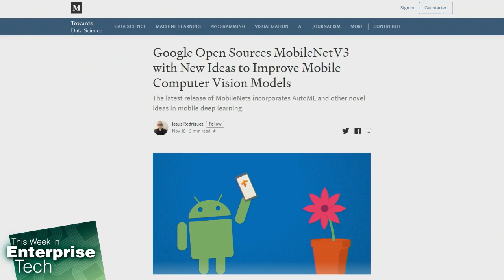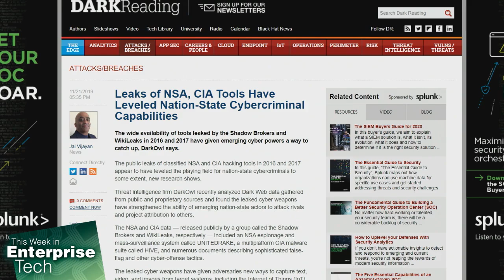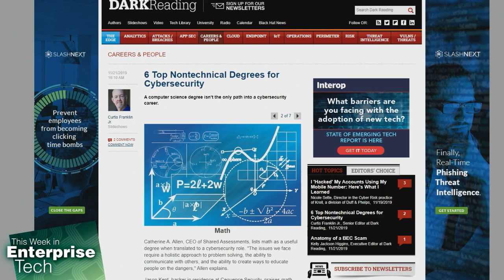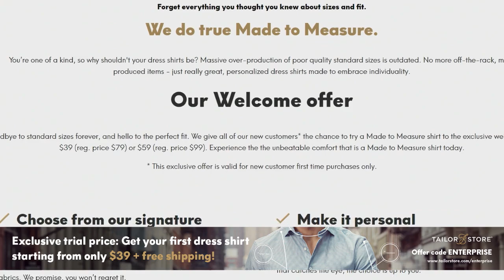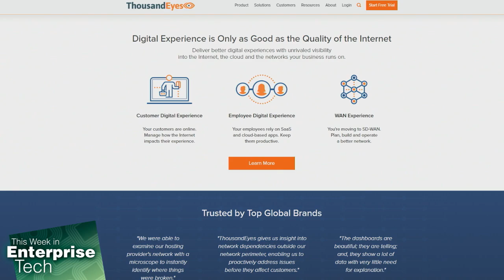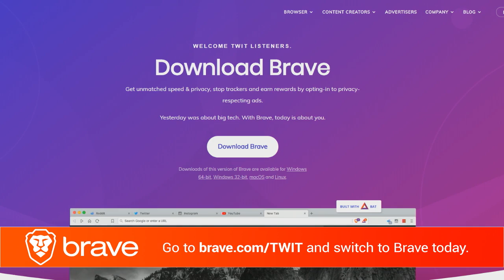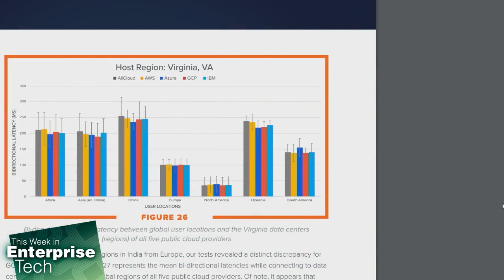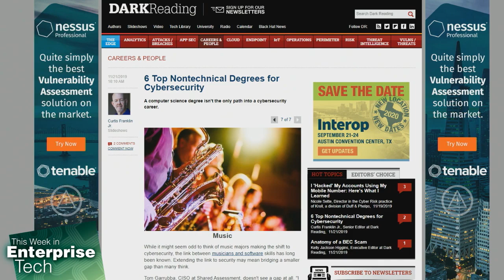You Can't Hide Your Thousand Eyes - This Week in Enterprise Tech 369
Alex Henthorn-Iwane of Thousand Eyes and the Cloud Performance Benchmark Report.
-- Google Open Sources MobileNetV2
-- Location Data Scandals, Is the FCC Trying to Run Out The Clock?
-- 1.2 Billion Records Exposed in Massive Data Breach
-- AT&amp;T Executive: No Broadband Company Is Violating Net Neutrality
-- A Victory for Privacy Rights
-- The Leak of CIA and NSA Hacking Tools Have Brought Parity to Nation-State Hacking Capabilities
-- Russia Bans Sale of Gadgets Without Russian-made Software
-- Wispapalooza: Baltic Networks Maxxwave Routermaxx Vengeance 9-Port Gigabit Core i7 Router with Fiber Option
-- 6 Top Nontechnical Degrees for Cybersecurity
-- Alex Henthorn-Iwane, VP of Product Marketing for Thousand Eyes and the Cloud Performance Benchmark Report.

Hosts: Louis Maresca, Brian Chee, Curt Franklin, Heather "Mo" Williams
Guest: Alex Henthorn-Iwane